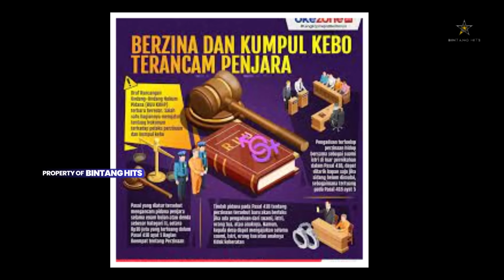10 pasang4n artis kumpul kebo tahun 2023